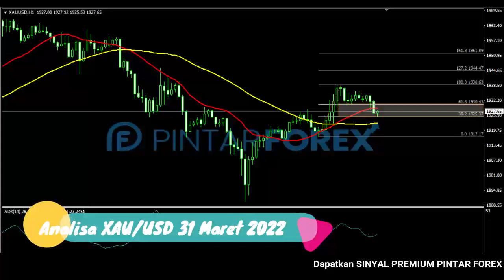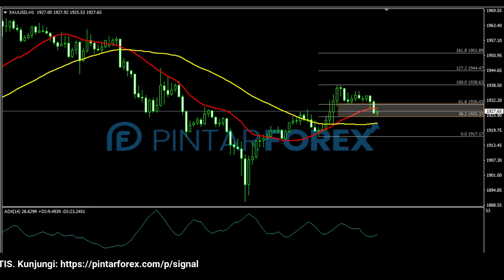🔴 LIVE: Analisa Forex Hari Ini 31 Maret 2022 Emas Bullish; Waspadai Sedang Terkoreksi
"Analisa Forex Hari Ini 31 Maret 2022 Emas Bullish; Waspadai Sedang Terkoreksi